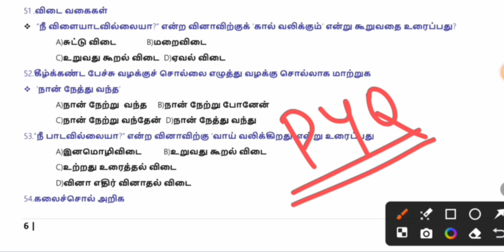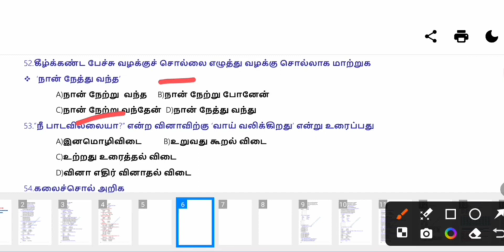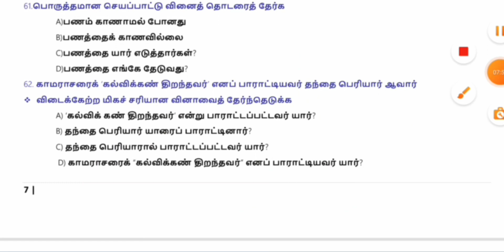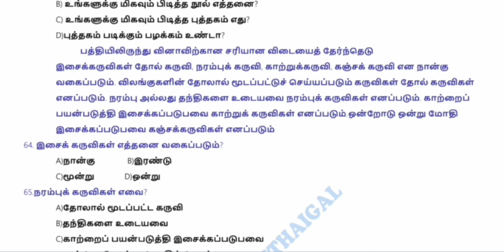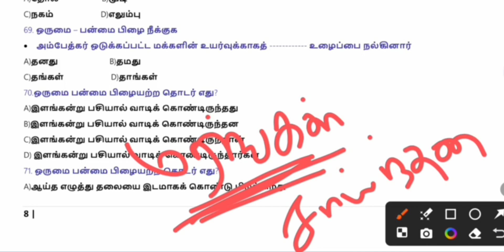TAMIL PREVIOUS YEAR QUESTIONS||2012-2023||DAY 3||TOTAL 2500 QUESTIONS||DAILY 25 QUESTIONS||GROUP 4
Welcome to our tnpsc latchiya vithaigal YouTube channel where we provide all the latest information on TNPSC Group 4, Group 2, and Group 1 notifications for 2023 and annual planner for 2024. Get expert exam tips and learn how to study smart for these competitive exams. Stay updated and ace your TNPSC exams with our valuable insights and guidance.tnpsc group 4 notification 2023 | tnpsc annual planner 2024  group4details​ details​ tnpsc group 4 latest news,tnpsc group 4 notification 2024,how to apply tnpsc group 4 exam online in tamil,tnpsc group 4 annual planner 2024,tnpsc group 4 question paper,tnpsc group 4 previous year question paper,tnpsc group 4 latest news,tnpsc group 4 tamil question answer,success tnpsc, tnpsc group 4 2024 exam date,tnpsc group 4 maths,tnpsc group 4 exam date 2024 tamil nadu,tnpsc group 4 notification 2023,tnpsc group 4 study plan in tamil 2023,where to study tnpsc group 4 new syllabus,tnpsc group 4 cut off 2023,polity where to study tnpsc group 4,tnpsc group 4 tamil syllabus book wise